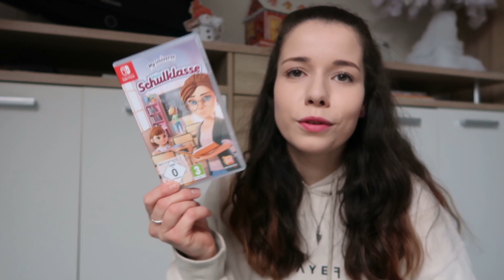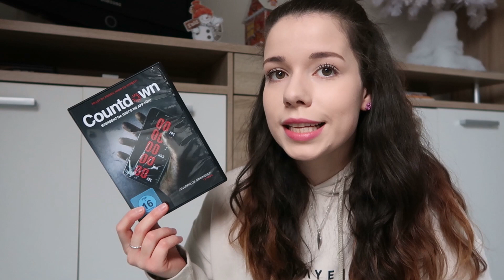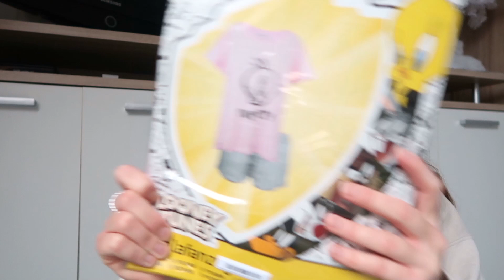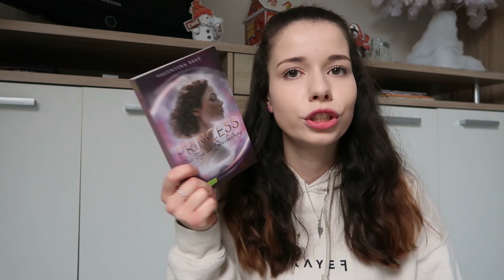MEINE WEIHNACHTSGESCHENKE 2020 ❤️ | Vany xo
► Social Networks ◄

➥ Kamera : Canon Power Shot G7 X Mark II
➥ Stativ : Manfrotto MTPIXI-B Pixi
➥ Schnittprogramm : Magix Video Deluxe Plus

xoxo,
Vany!